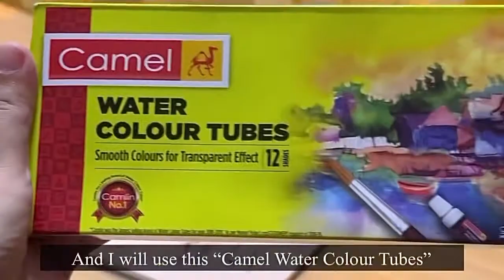✨Art Album #1✨ Pretty Witch 🧙‍♀️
Hello everyone ❤️
Today I’m doing a water colour painting.
I drew a pretty witch in a unique way.🧙‍♀️

Camel Water Colour Tubes ⭐️
And this is the art I paint with this “Camel Water Colour Tubes.” There are 12 shades inside this packet. This colour is made in India. And it’s affordable.
Net Quantity: 12 N Tubes x 5 ml Each.